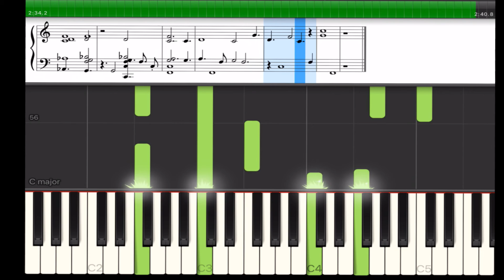PianoPeace 1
This is the first in a series of original piano pieces I have composed. They are in video format for learning and listening. They will also be available in pdf and midi format soon on my website.